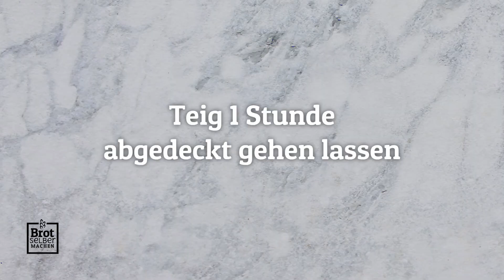Ohne Aufwand backen - das Brot für Bequeme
Brot selber machen schnell und einfach? Mit diesem Brot für Bequeme ist das kein Problem, du hast so gut wie keine Arbeit damit, es backt sich fast von alleine.

Im Video benutze Produkte:
Mason Jar Trinkgläser
Glasschüssel 6cm
Glasschüssel 17cm
Glasschüssel 26cm
Mehlstreuer Edelstahl
Mehlstreuer Kunststoff
Bräter Gusseisen
Ofenhandschuhe Silikon

Zutaten:
250 g Wasser
10 g Hefe (frisch)
50 g feine Haferflocken
200 g Dinkelmehl 630
200 g Mehl 550
1 TL Honig
1 geh. TL Salz

Zubereitung:
Hefe und Wasser in den Mixtopf geben, 3 min /37 °C /Stufe 1. Die restlichen Zutaten zugeben und 3,5 min kneten. Den Teig 1 Stunde gehen lassen. Den Teig auf der bemehlten Arbeitsfläche 10mal falten und dann in eine Form mit Deckel geben. Den Teig mit einem scharfen Messer einschneiden oder, wenn du so eine Hausbrot Kruste haben willst, mit dem Schluss nach oben in den Topf geben. Er kann zusätzlich auch mit Wasser eingesprüht und mit Körnern oder Haferflocken bestreut werden. In der geschlossenen Form in den nicht vorgeheizten Ofen geben. Backzeit ca. 55 Min bei 240 ° C.